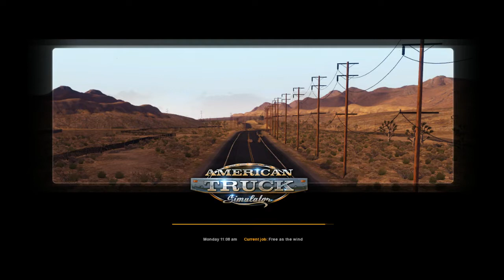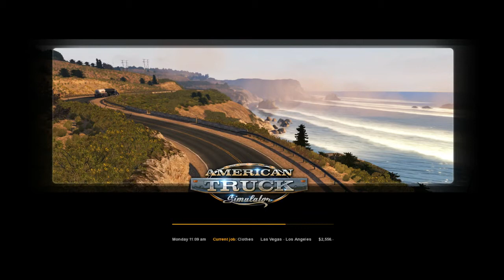American Truck Simulator | Intel HD 4000 i3 3110m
we didnt test my skill
everything in ultra setting..

intel i3 3110m
6gb ddr3
Win 10